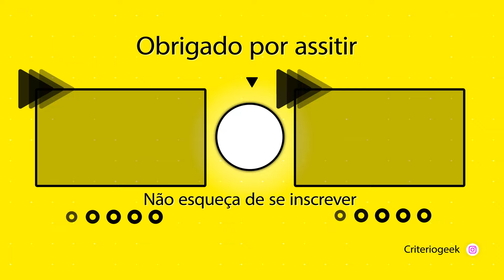REACT SUKUNA - "Seu Rei" | Darkus [Jujutsu Kaisen]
~ O casal mais fofinho que vc pode encontrar por aqui (na nossa opnião hahah

🟣 Lives de segunda a sexta ás 18h na Twitch - REACT SUKUNA DARKUS

SUKUNA - "Seu Rei" | Darkus [Jujutsu Kaisen] feat. ‪@henriquemendonca‬